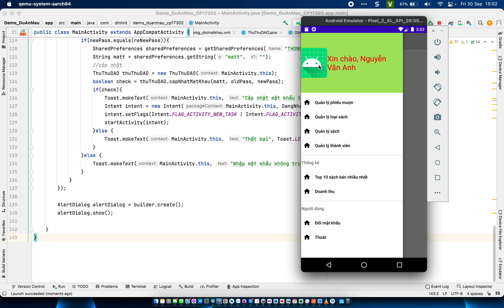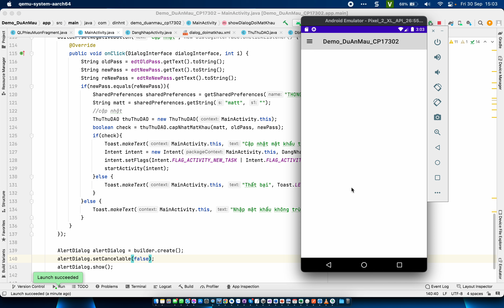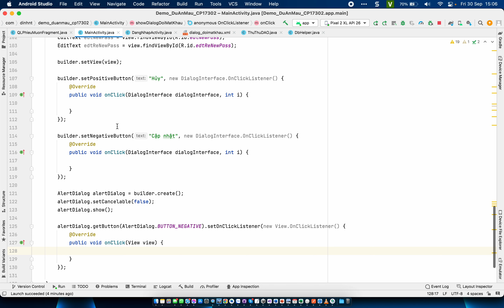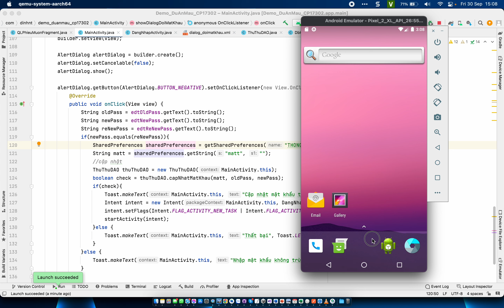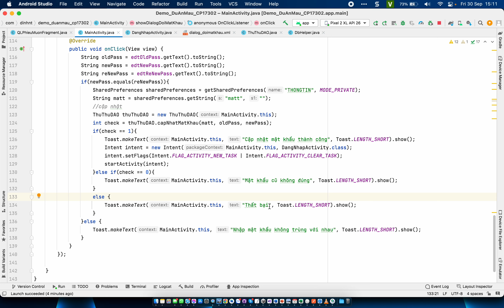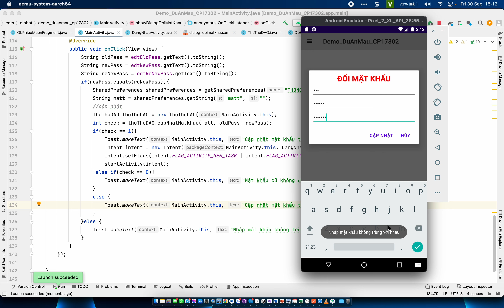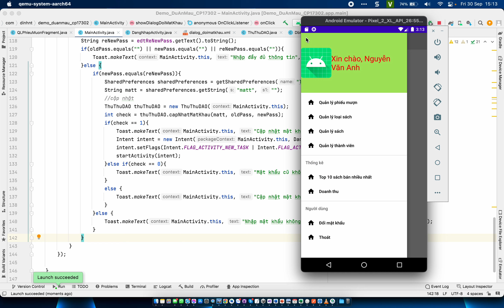KỲ FALL 2022 - FPL - Assignment phần 13.2 (Nâng Cấp Thêm) - Dự Án Mẫu (MOB2041) by DinhNT